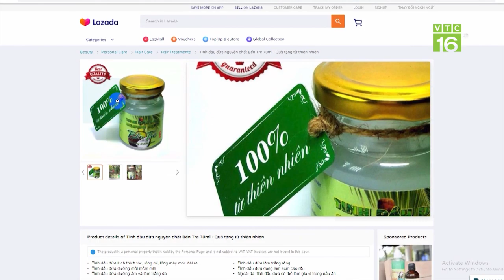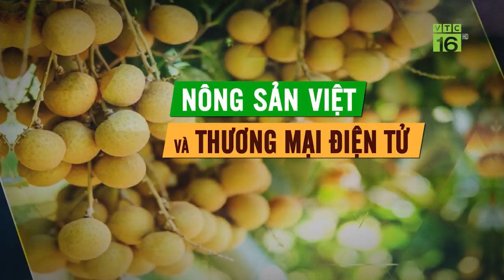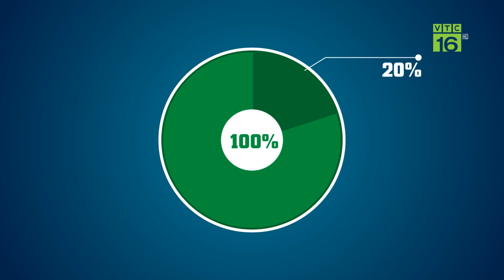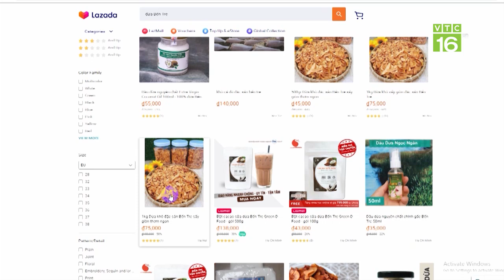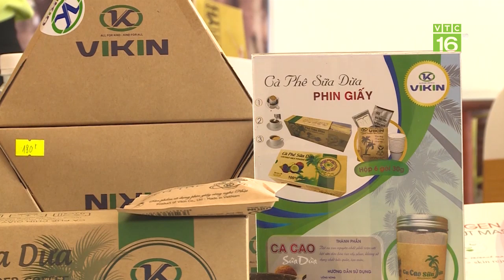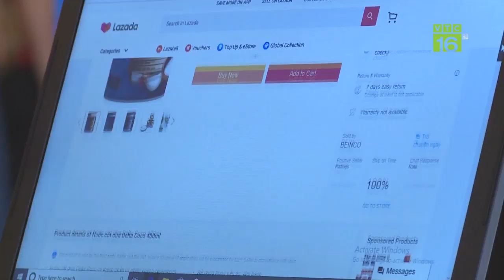Kiếm tiền tỷ từ bán nông sản qua mạng xã hội? | VTC16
VTC16 | Ngày càng nhiều nông dân và doanh nghiệp Việt Nam và thế giới chọn giải pháp tiêu thụ sản phẩm nông sản thông qua các sàn thương mại điện tử, các trang mạng xã hội. Việc bán nông sản qua mạng xã hội có thể giúp nông dân cũng như doanh nghiệp thu về hàng tỷ đồng?